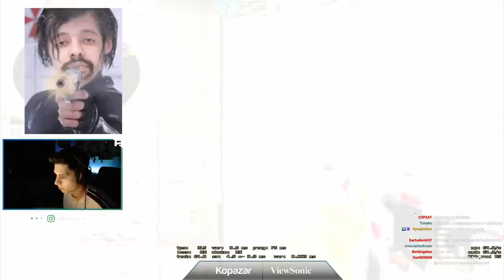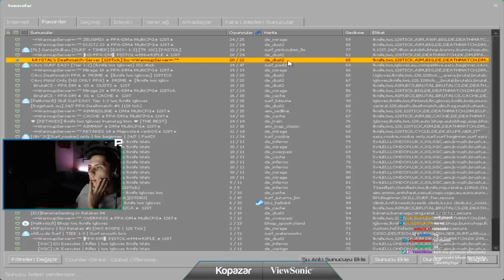BERK RİP TEPE GENÇ CS GO KADROSU İLE OYNUYOR